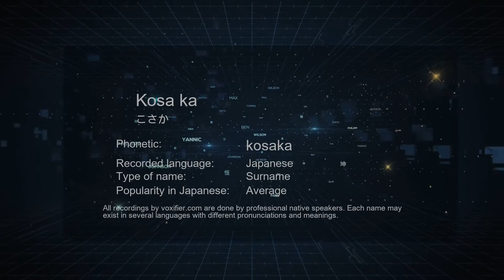How to Pronounce Kosa ka (こさか) in Japanese - Voxifier.com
This is the Japanese pronunciation, gender, and phonetics recording of the name Kosa ka (こさか). The same name may exist in other languages with different pronunciations. Check the meaning of name along with other possible pronunciations or similar names for free Voxifier uses the help of expert linguists to simplify pronunciations by replacing some special sounds with sounds more commonly available across all languages.